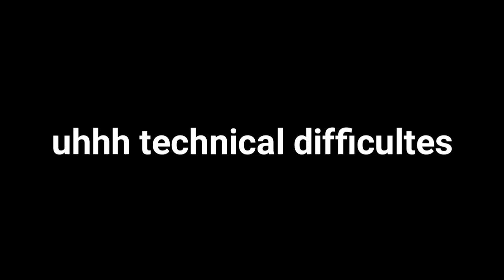One more try with puffin ffs :/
Uhh, what was the reason to come here?